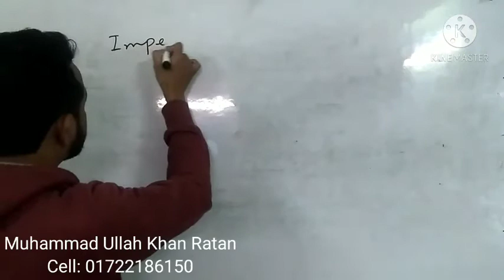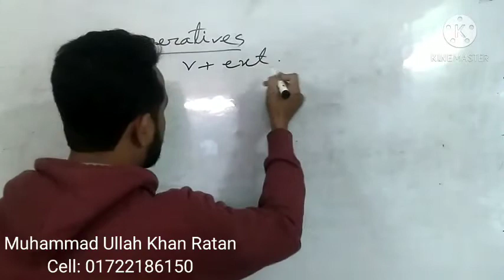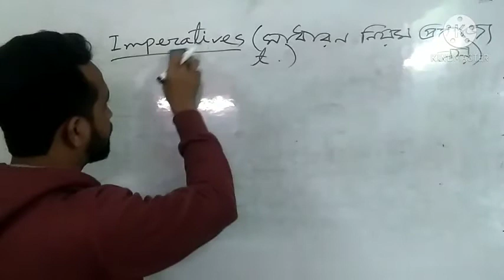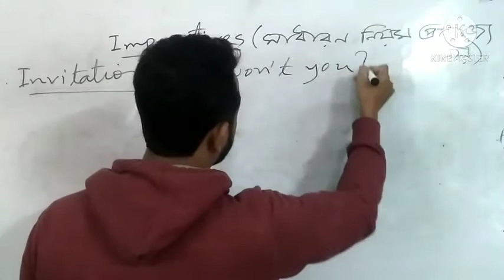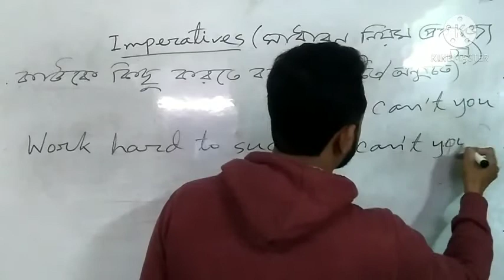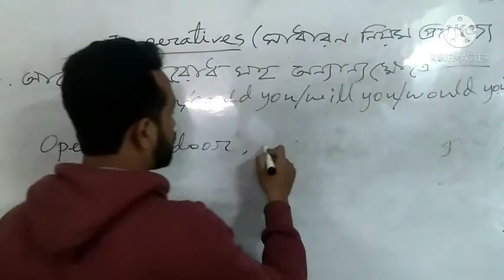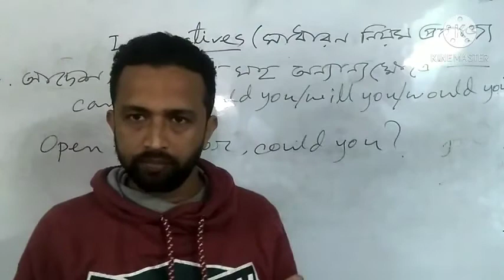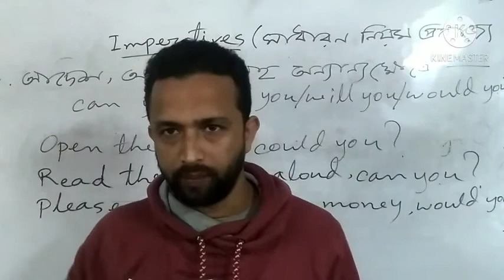M U Khan Ratan,class:9-10, English 2nd paper, Tag question Rules-3